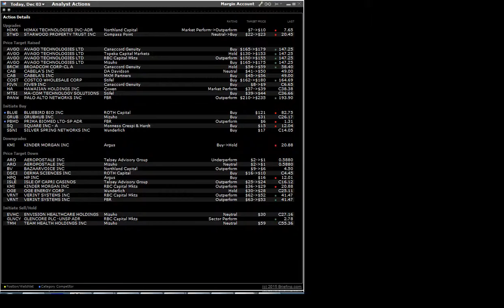151203 analyst actions